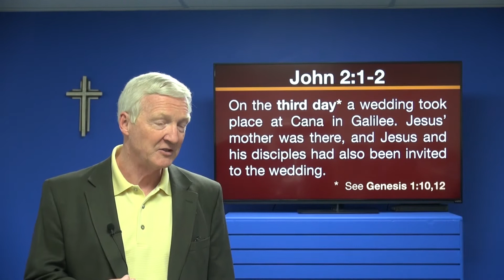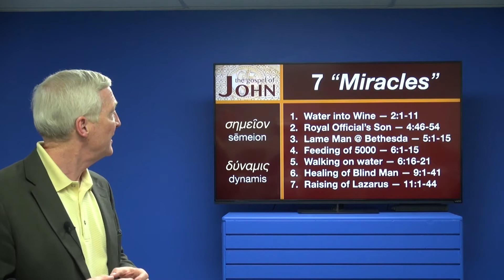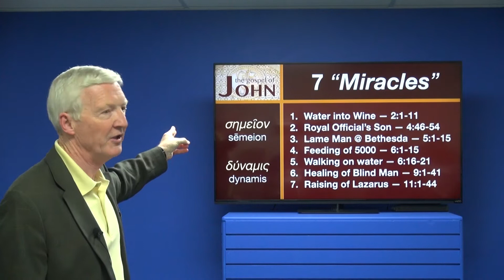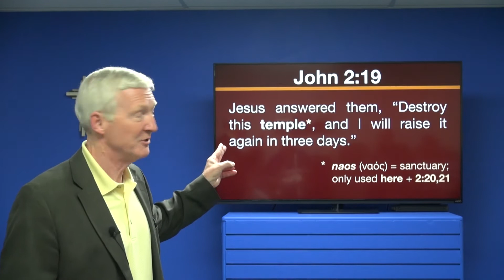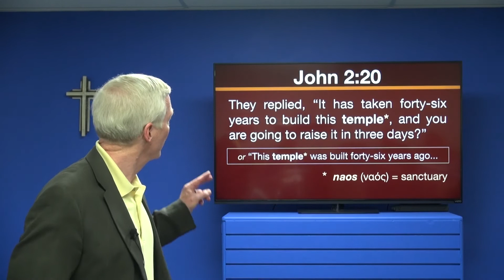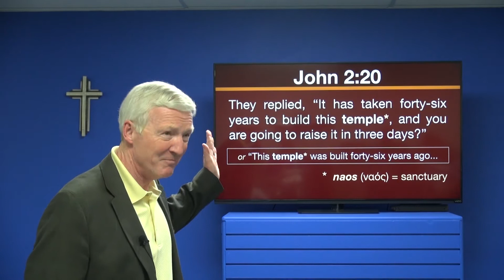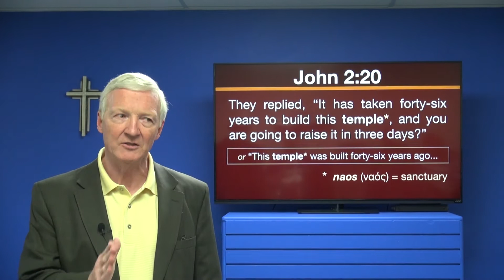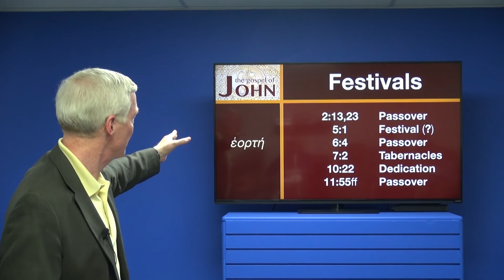The Gospel of John - Week 4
John 2:1-24  --  Wedding at Cana; Jesus' first miracle; Jesus in Jerusalem; Cleansing of the Temple
Week 4 in a series. The Gospel of John may be one of the most powerful books ever written. Many people have come to faith after reading only this book of the Bible.
Scholarly and archeological discoveries in the recent decades give us new insight on details in the Gospel of John. We can now understand it as the most Jewish rather than the most “Gentile/Greek” of the Gospels, and when we do that we see many things that we missed before.